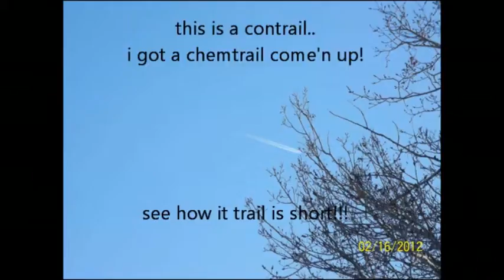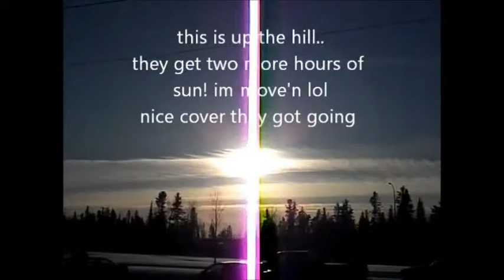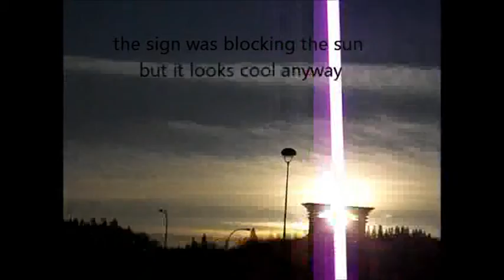20120216 Canada Alberta North